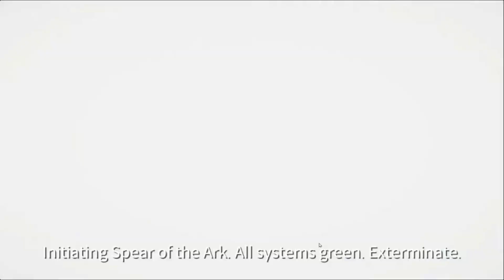[Eversoul] 14-35 Clear